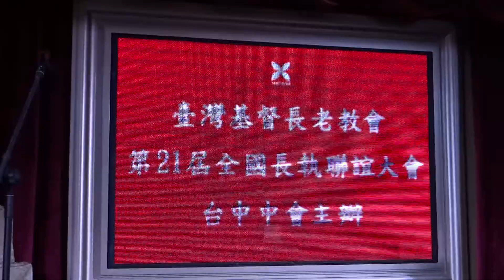YOU RAISE ME UP《你鼓舞了我》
20190427 台灣基督長老教會全國長執聯誼大會
於台中市潮港城國際美食館 林榮朗 牧師 獻唱